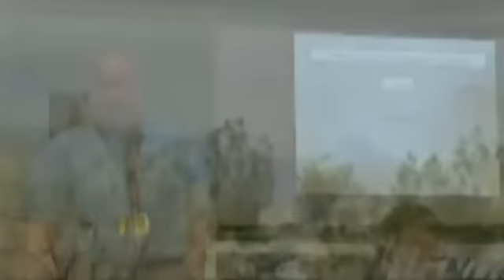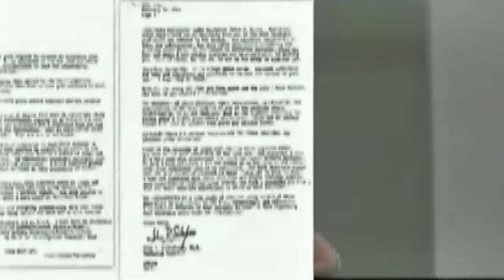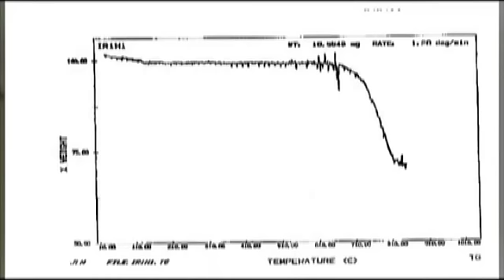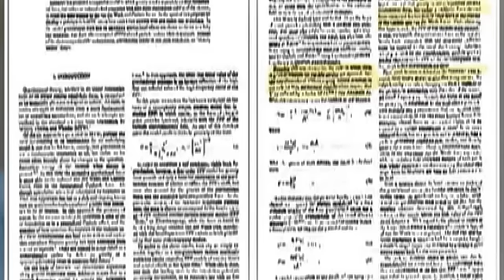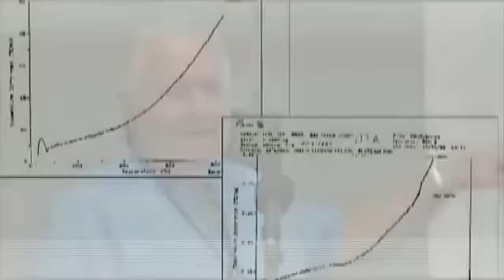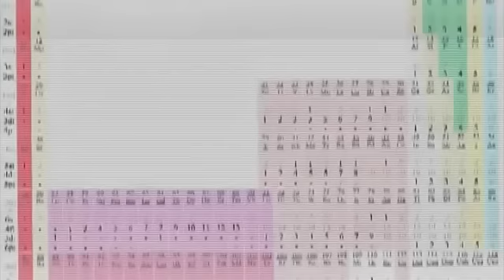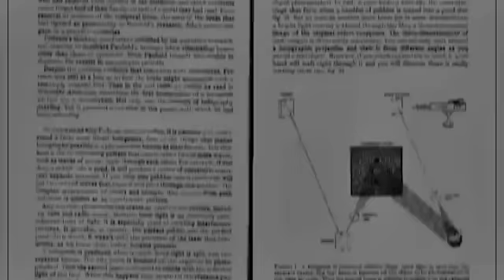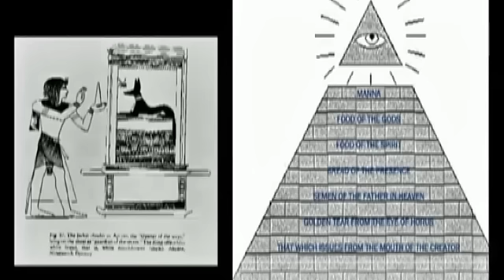David Hudson | ORMUS Conference Enota 2011 [FULL VIDEO]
David Hudson talks about his discoveries on newly patented material called ORBITALLY REARRANGED MONO-ATOMIC ELEMENTS (ORME). This is his first public statement in 12 years. It covers how his patent came about, the science behind it, and where it is headed. A very interesting video.

• Recorded in May 2011 at Enota Resort, Hiawassee, GA.
• Video produced by Cherokee Gold.

Note: The first 10min is a little out of sync, the other 2hrs  is all good.